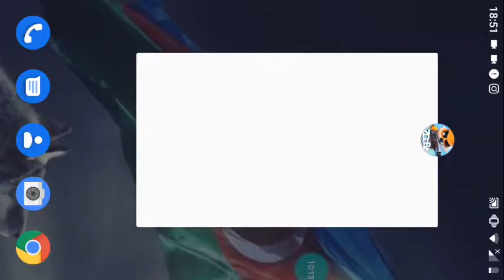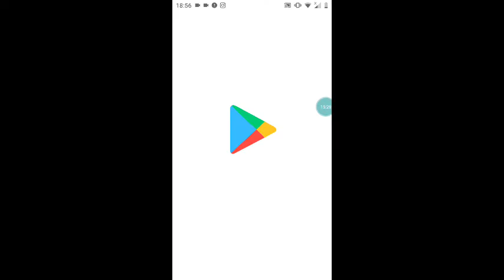Dostlar Çox Qəşənk İdi \ Zooba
ZOOBAAAAAA